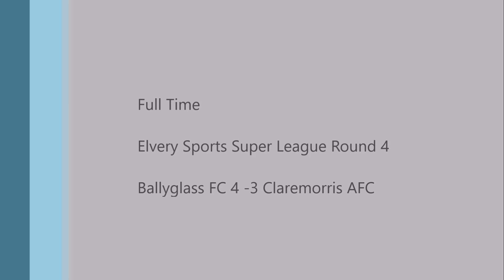Elvery Sports Super League - Round 4 - 29th April 2018 - Ballyglass FC 4 - 3 Claremorris AFC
Scorers for Ballyglass - J.P O'Gorman x 4